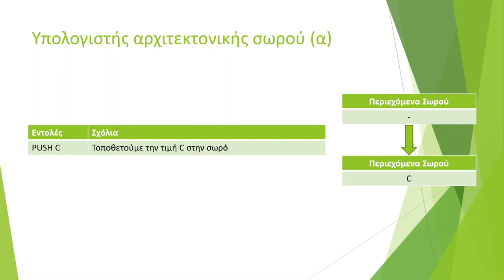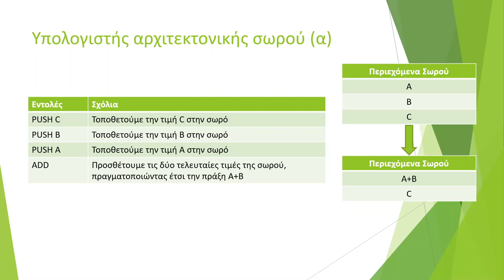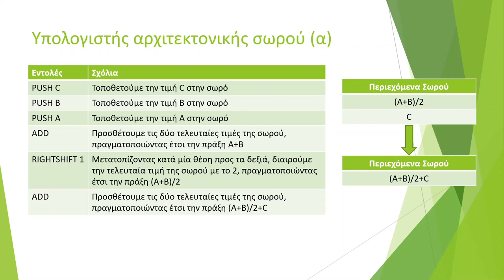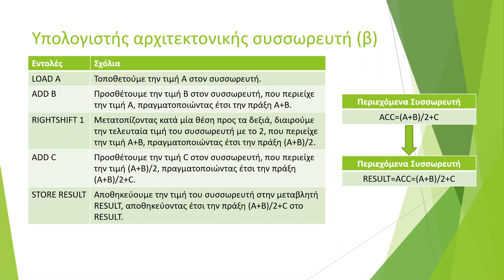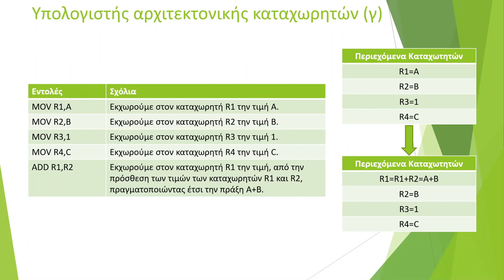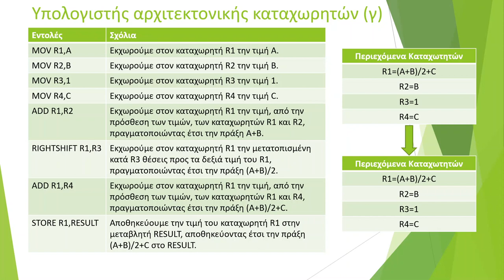Επίλυση Άσκησης Προγραμματισμού Assembly για 3 ISA, Εξετάσεις Φεβρουαρίου 2022